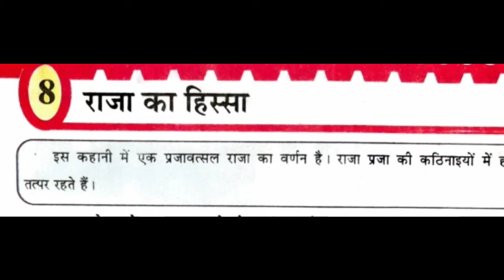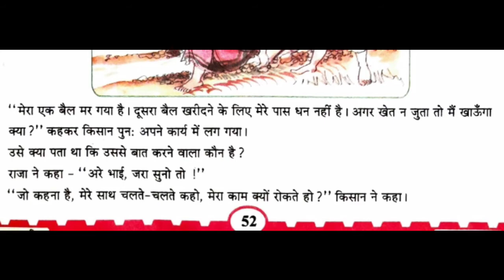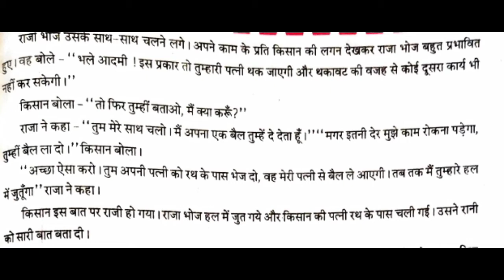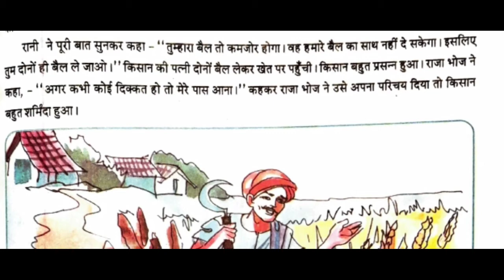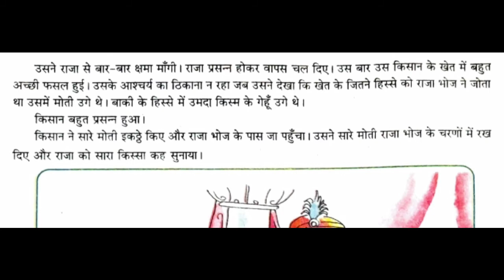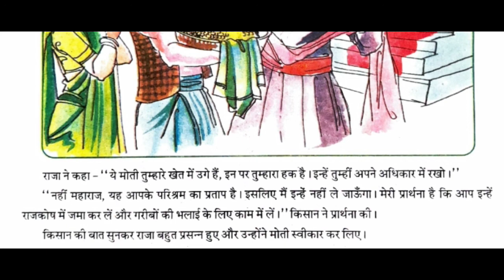Vidyaraj Global School | ધોરણ: 6 | વિષય: हिन्दी | પાઠ: ८ | राजा का हिस्सा